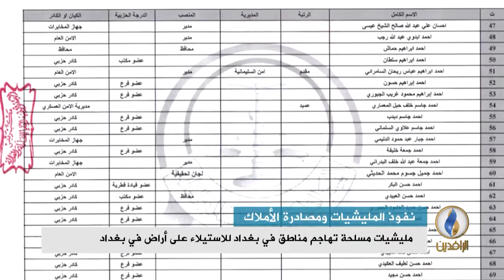تقرير إخباري | المساءلة والعدالة تصدر لائحة أسماء مشمولين بحجز ومصادرة أموالهم